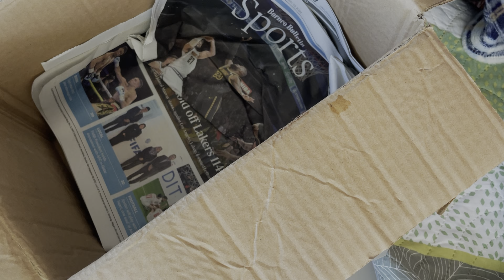How to make kinema किनेमा बनाउने सजिलो तरीका step by step guide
Kinema is a fermented soybean food, prepared by the Limbu communities of the Eastern Himalayas region: Eastern Nepal. Kinema also known as Kinama, which is a traditional food of the Limbu people.
It has very unique smell and taste.